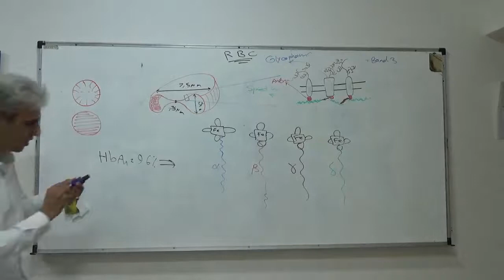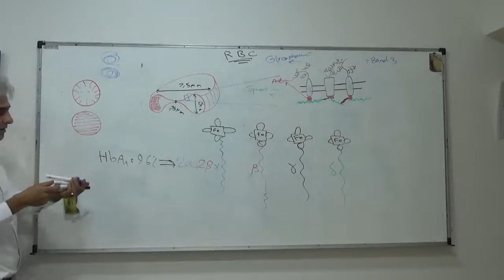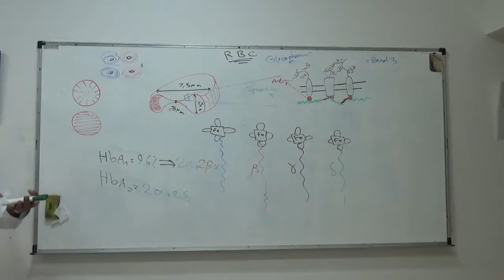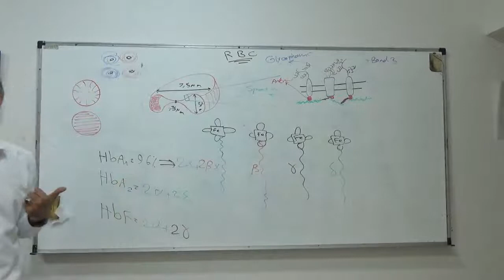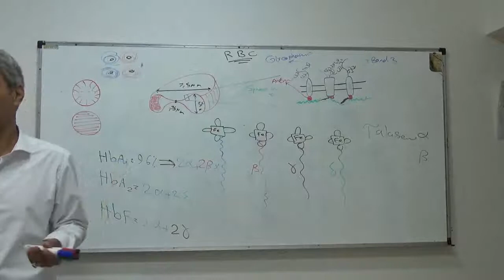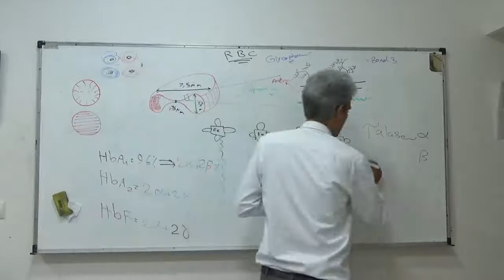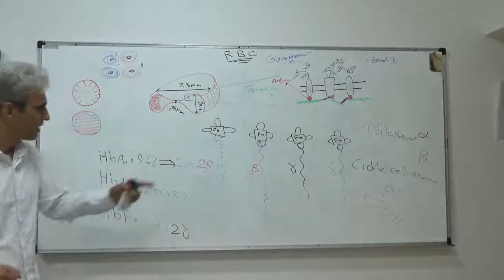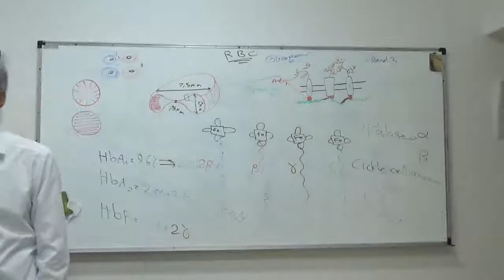(بافت خون 3(گلبول قرمز